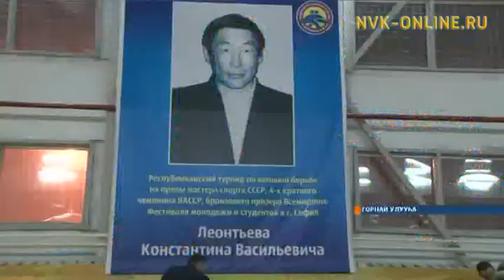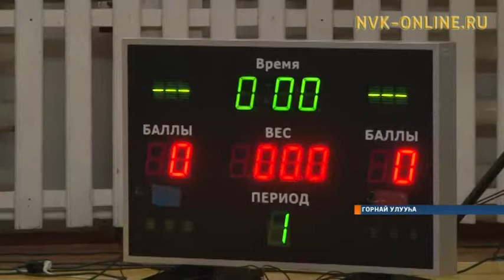Горнайга Константин Леонтьев бирииһигэр көҥүл тустууга аһаҕас турнир буолла